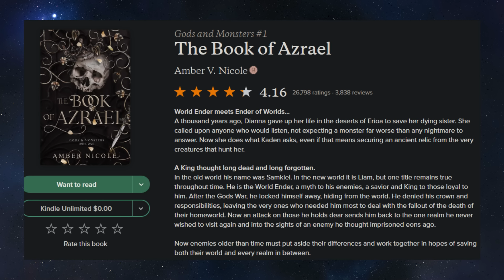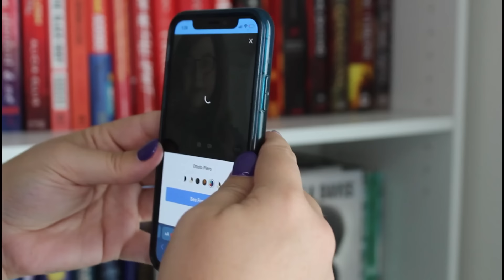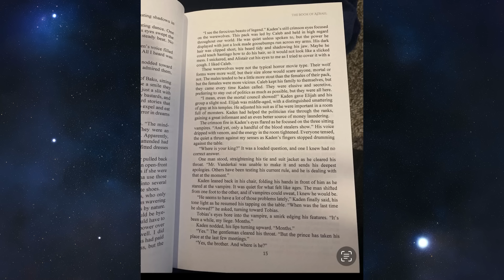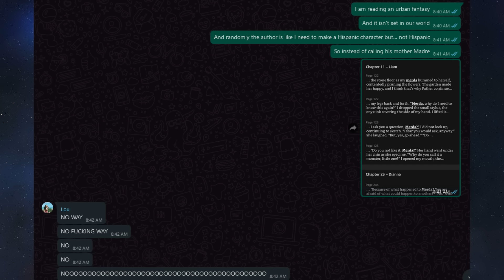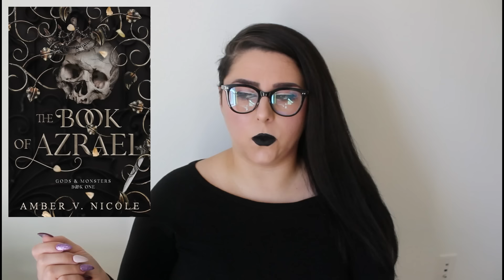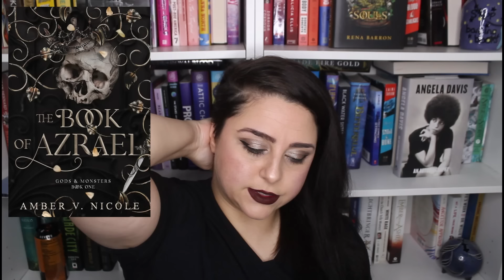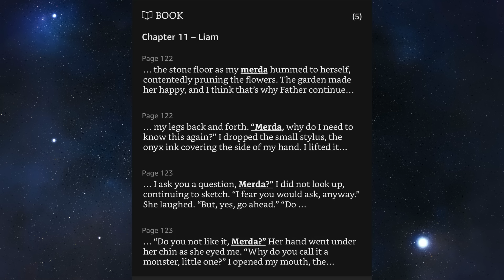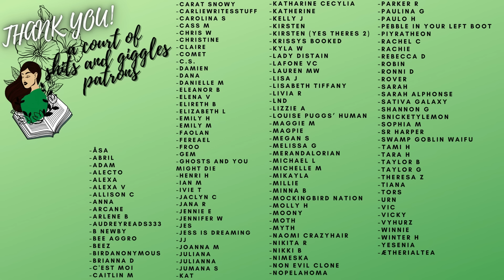The Book of Azrael is Crescent City but worse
Need new frames like me? Click the links below & receive your crazy offer for 24hrs only👇🏽

Chapters:
0:00-01:35 Intro
01:36-03:41 Ad Glassesusa.com
03:42-04:40 Synopsis
04:41-11:01 Main issues
11:02-12:00 Reviews are for readers
12:01-13:23 Content warnings
13:24-01:03:29 What happens
01:03:30-01:07:29 Final Thoughts
01:07:30- End

SUPPORT COLOMBIA:
*resources and info*